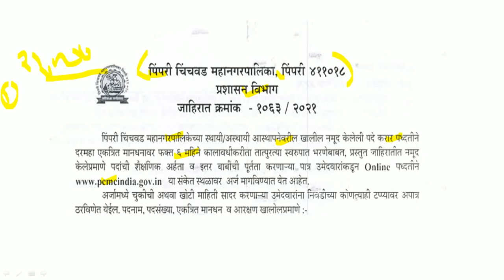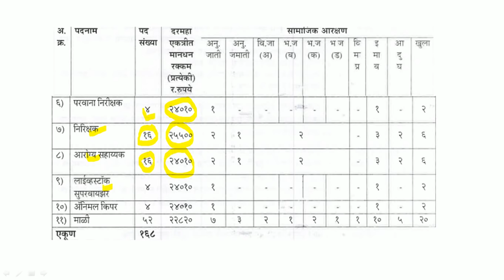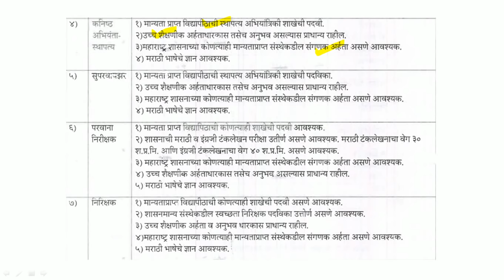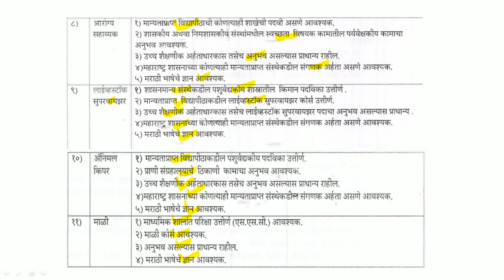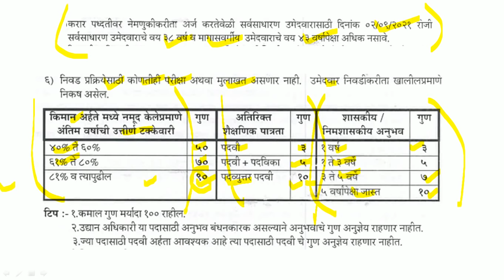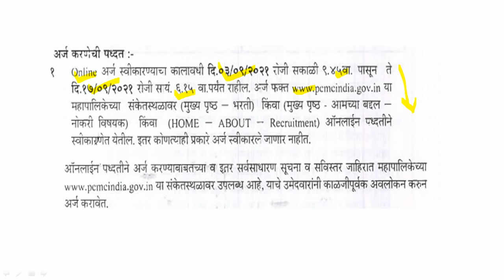महानगरपालिका भरती | अधिकारी,सहाय्यक,निरीक्षक यासह विविध पदे | वेतन : 22,820-40,000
पिंपरी चिंचवड महानगरपालिका यांच्यामार्फत भरतीची जाहिरात प्रसिद्ध झालेली आहे. याबाबतची माहिती या ठिकाणी देण्यात आलेली आहे.

Logical Reasoning
1. A Modern Approach to Verbal & Non-Verbal Reasoning (2 Colour Edition)
2. A Modern Approach to Logical Reasoning (2 Colour Edition)
3. A New Approach to REASONING Verbal & Non-Verbal

Quantitative Aptitude
1. Quantitative Aptitude for Competitive Examinations
2. Quantitative Aptitude Fully Solved Book in English By Dr. R S Aggarwal for All Competitive Exams
3. Wiley's Quantitative Aptitude

General Knowledge
1. General Knowledge 2021
2. LUCENT'S GENERAL KNOWLEDGE

MPSC Books :
1. Tatyancha Thokla
2. Lokseva 21000+ MPSC Prashnasanch
3. Lokseva MPSC
4. DNYANADEEP ACADEMY MPSC